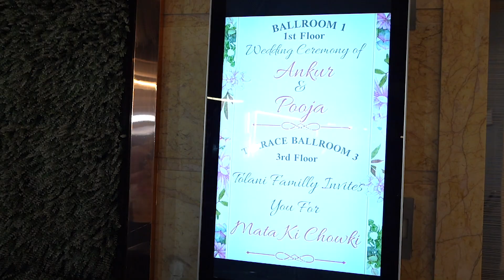Best Cinematic Wedding Ceremony Teaser 2023 || ANKUR + POOJA || Darshan Digital Photo & video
Wedding | Pre Wedding | Ring Ceremony | Birthdays | Anniversary |
Post Wedding | Makeover Shoot | Add Video | Creative Photography | Music Video

Traditional wedding Photography & Videography

Candid Photography

Cinematic Videography

Services:- Photo Editing,  Retouching, Creating Photo Albums, Wedding Album Designing, Video Editing,
Wedding Highlight Video, Wedding Invitation Video & any other photo Designing Services

DARSHAN DIGITAL PHOTOS & VIDEO

Pankaj Prakash Bhosale
Address : Opp. Lassi Traders, Kalyan - Shil Road, Netivali,

Kalyan (E), Dist. : Thane ( Maharashtra ), Pin 421306.